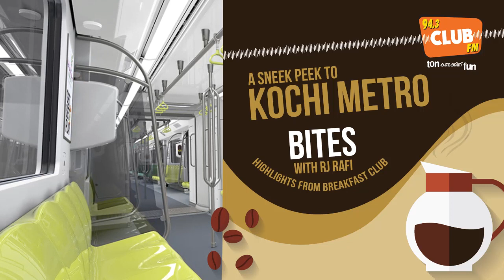A Sneak Peak To Kochi Metro - Bites - RJ Rafi - Club FM